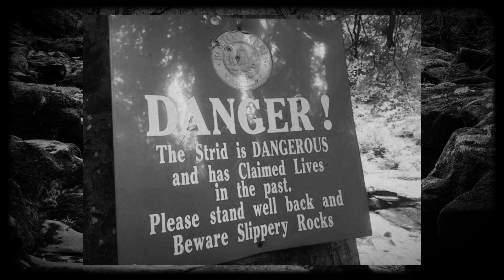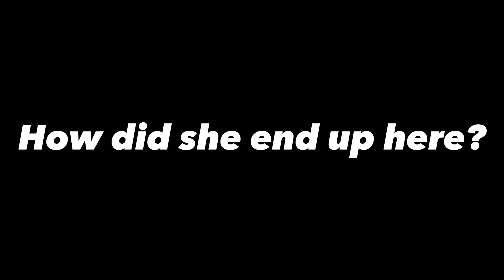Top 3 Places You Can't Go but People Did...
To Access me
Tikktok@wokenmentality